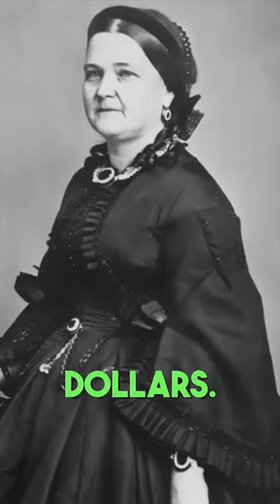Mary Todd Lincoln’s Outrageously Expensive Clothing and Jewelry!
Mary Todd Lincoln’s Outrageously Expensive Clothing and Jewelry! shortsMary Todd Lincoln’s Outrageously Expensive Clothing and Jewelry!